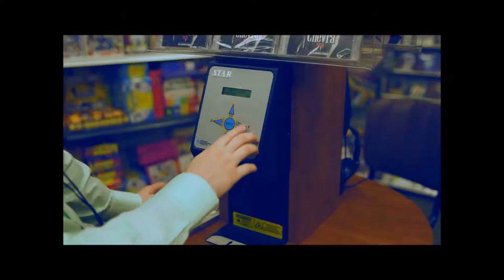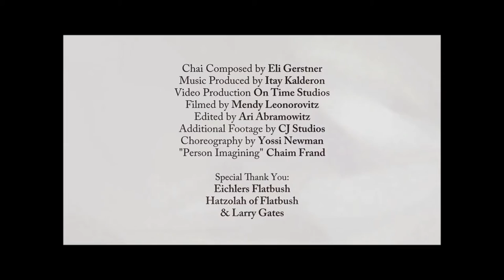The Chevra 'Chai' 'החברה 'חי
ENTREN A MI WEB PARA VER MAS VIDEOS